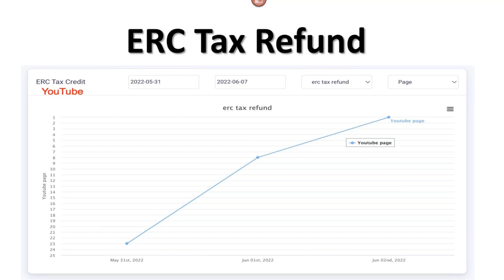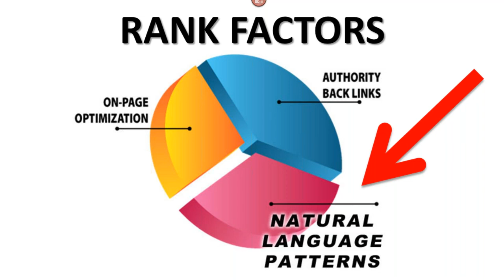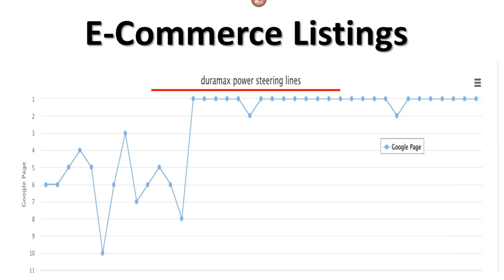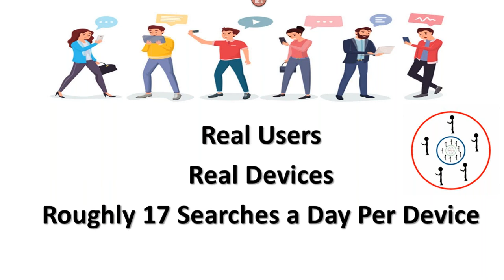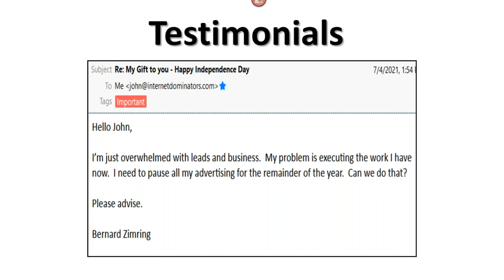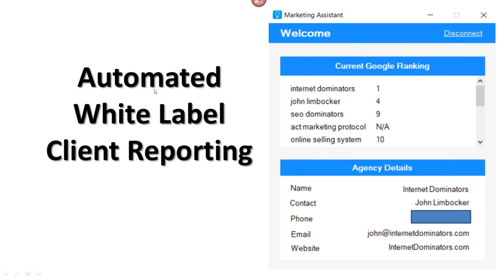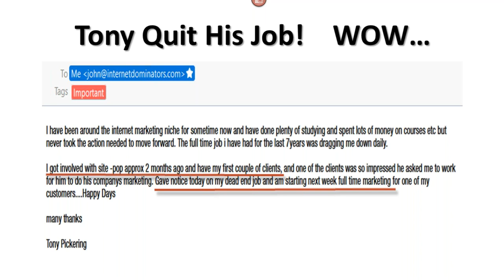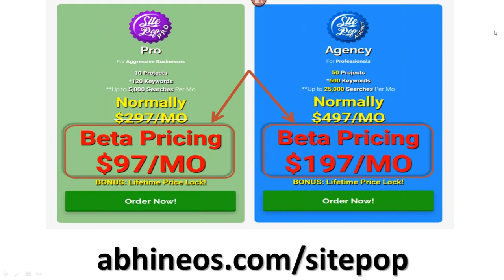Starting Soon Google's 'RankBrain' terminator Unlimited Leads & Traffic without Ads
Google's 'RankBrain' terminator   Unlimited Leads & Traffic without Ads